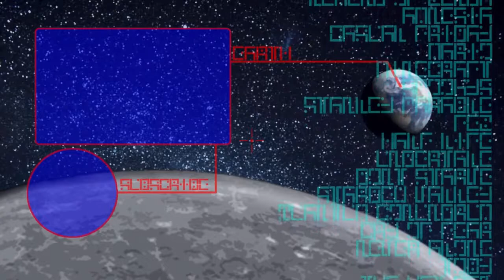THE TIME BUBBLE - RuneScape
This is the longest quest in the entire game, and I
can't even finish all the segments until we complete
more of the game, but we can start it at the very least.